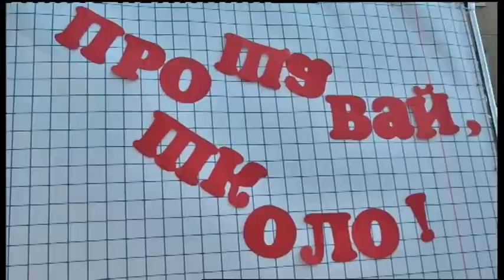27.06.2019. Новини. 17:00